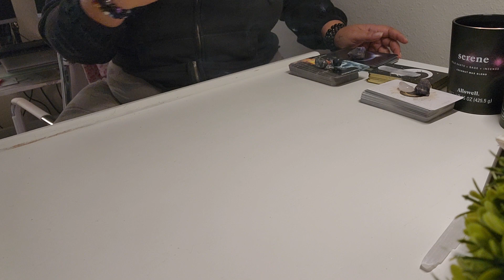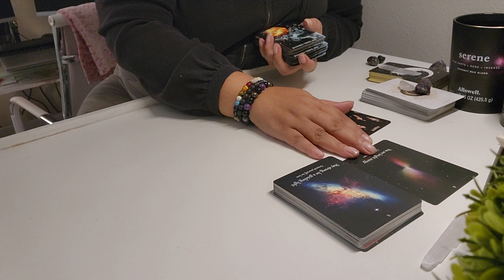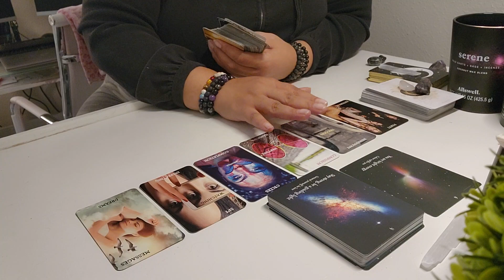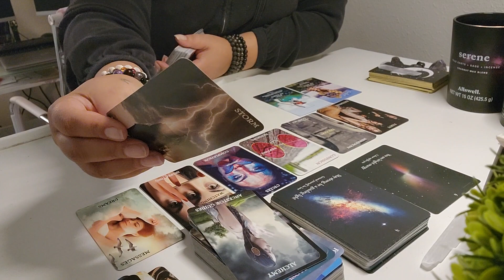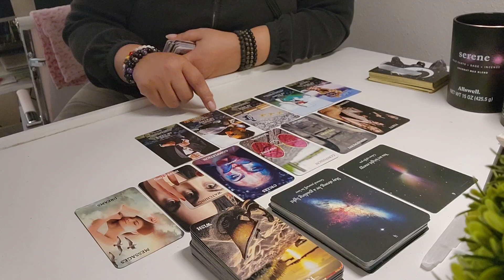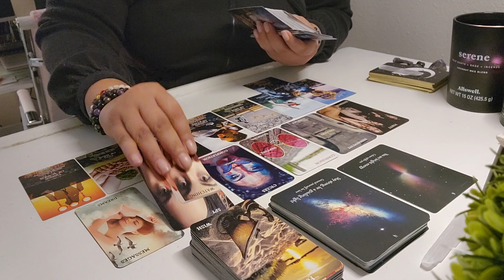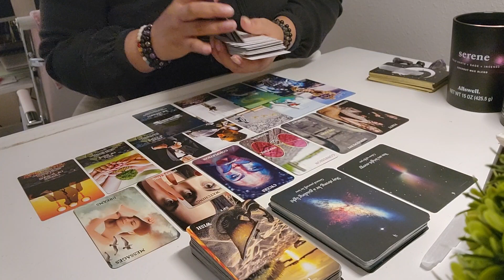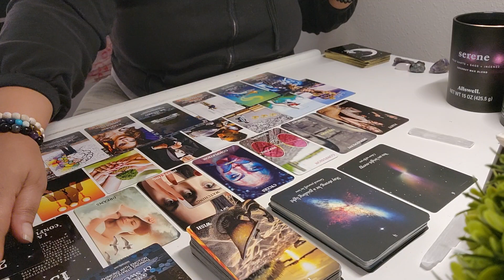WATER SIGNS♓️♋️♏️All eyes on you...you cold with it too! 👀❄️🔥